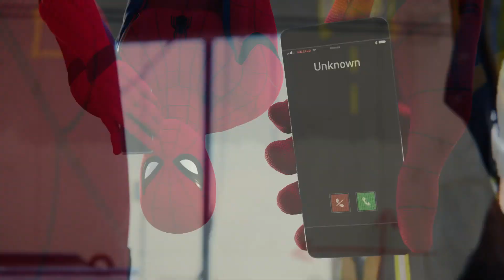Marvel's Spider Man Cutscene e História PS4 #42 Caçada Helicóptero